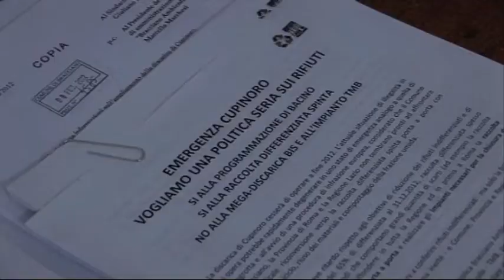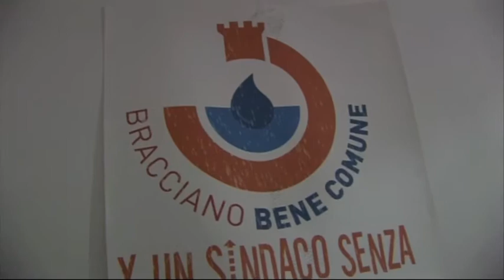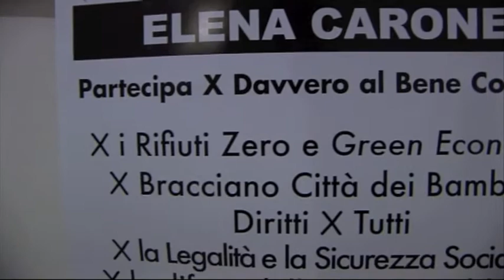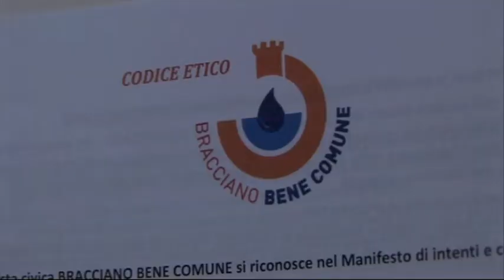Intervista a Elena Carone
"Bracciano parla con Zone Tv". La rubrica ha come protagonista
Elena Carone Fabiani, l'ex vice sindaco  spiega
perchè nasce la lista Bracciano Bene Comune.

video maker  Luca Tedesco
reporter Daniele Coltrinari

prodotto ad Aprile 2012